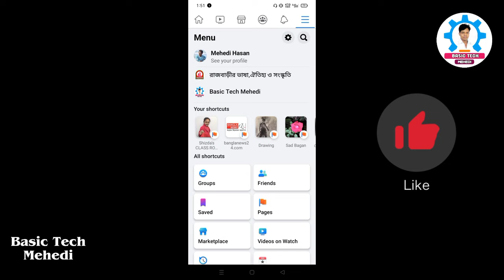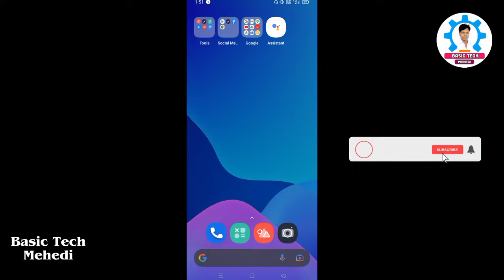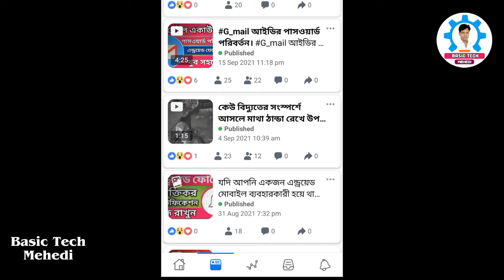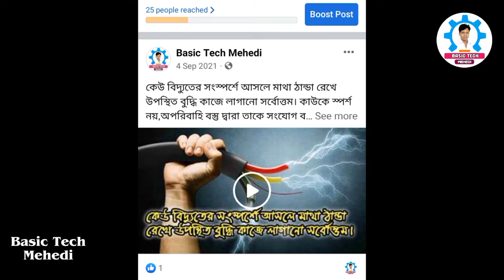How to Add Thumbnail of Facebook video | Facebook Video Thumbnail add easily.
how to add thumbnail of Facebook video,
Unique and attractive thumbnails are important as they compel users to click your video. In this post, we focus on how to change thumbnail of Facebook video so you can get more views from your users.

You may have invested time and money to create great content, animation, scripting, or audio effects for your video, but if your thumbnail is not eye-catching, you will lose out on a lot of views.

Undoubtedly, a thumbnail is the first thing a user notices about your video or an image. It is a small-sized version of the video or image that gives users an idea of what they will get to see. So, a creative thumbnail for your Facebook video will help you stand out from others.Typically, Facebook picks certain images from within the video automatically, you may not always be happy with their choice and may want to change the image. Here’s what you can do in such a case.

থাম্বনেইল বানানোর সহজ পদ্ধতি।